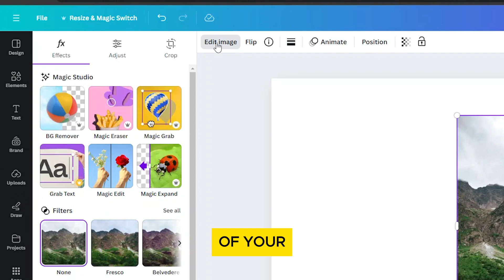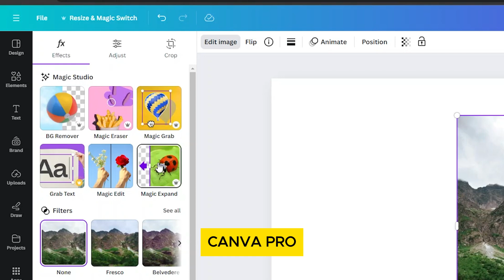How to Use Magic Expand in Canva (Easy Tutorial)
In this video, you'll learn how to use Magic Expand in Canva to effortlessly resize and enhance your images. Whether you're a beginner or a pro, this step-by-step tutorial will guide you through the process of using Canva's Magic Expand feature, a powerful tool for any designer.

Timestamps:

00:00 - Introduction
00:13 - Adding and uploading images
00:28 - Selecting your image
00:44 - Accessing the edit image panel
00:56 - Magic Expand feature overview
01:10 - Choosing image size options
01:26 - Generating and selecting results
01:38 - Conclusion and call to action

What You Will Learn:

How to upload and add images to Canva
How to select and edit images using the Canva toolbar
How to access and use the Magic Expand feature in Canva
Tips for choosing the best size for your image
How to generate multiple results with Magic Expand and select the best one

Unlock the full potential of your designs with this easy tutorial on how to use Magic Expand in Canva.